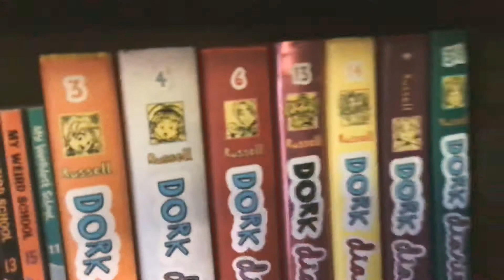Trouble with this career